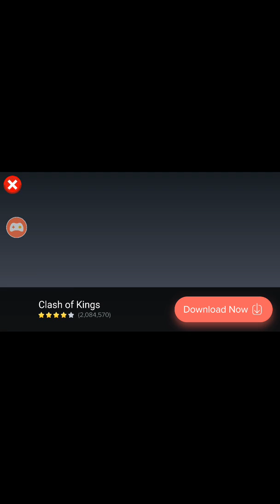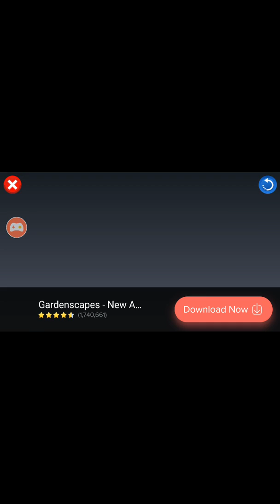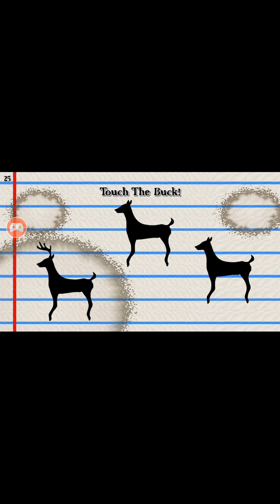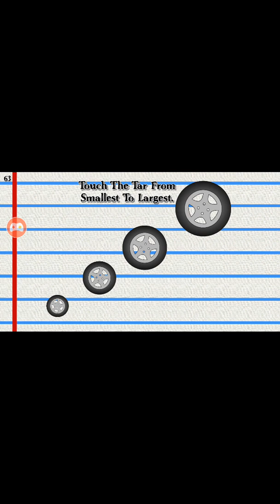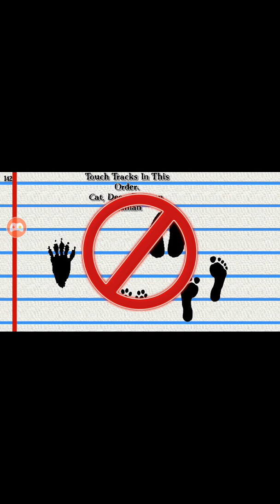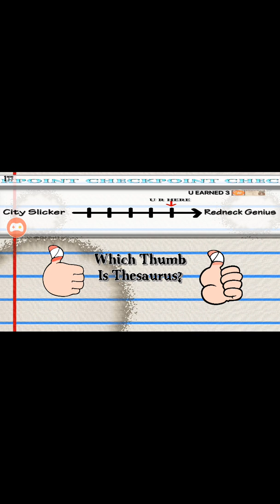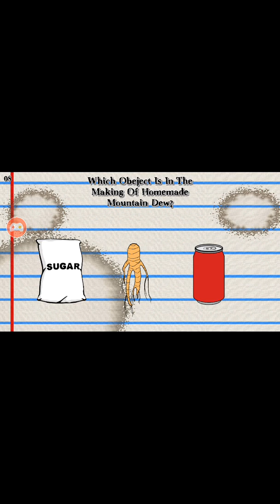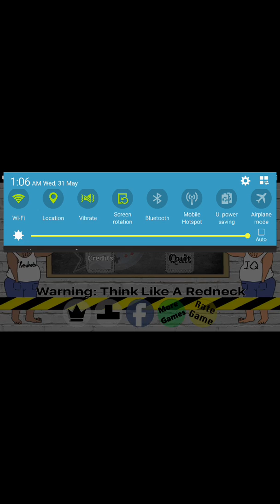The redneck iq test